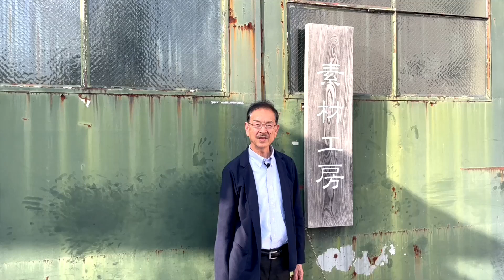【切り抜き】材木屋の工場見学｜素材工房ツアー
木のステキなオシャレアイテムがインターネットで購入できます♪

当社の保有する銘木の数々、家具・雑貨を販売しています♪